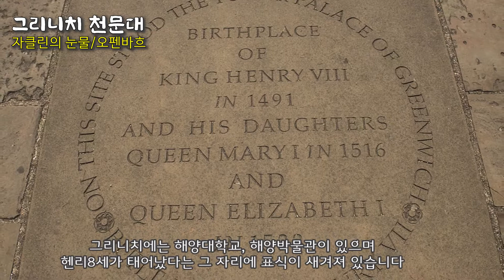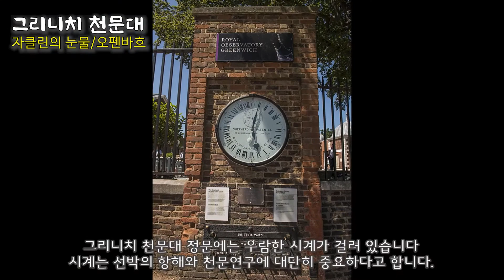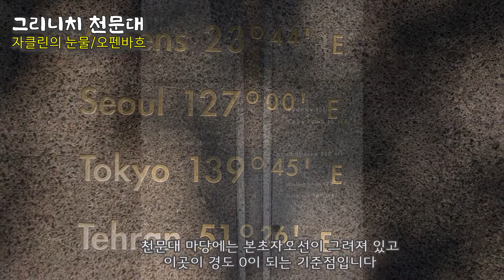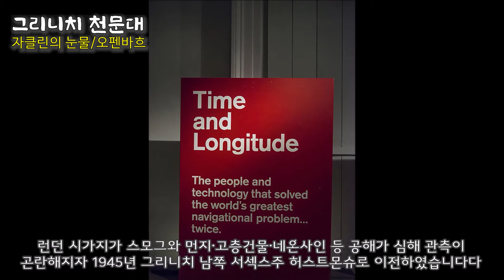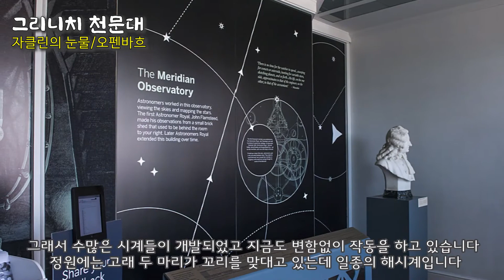그리니치 천문대